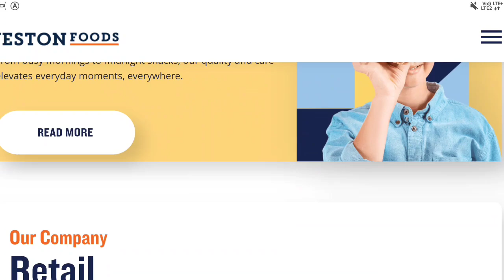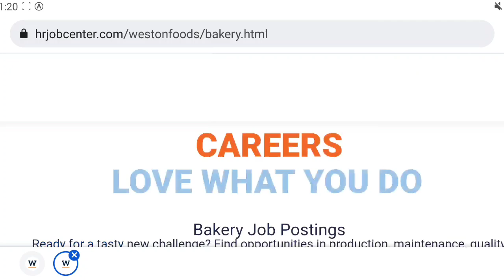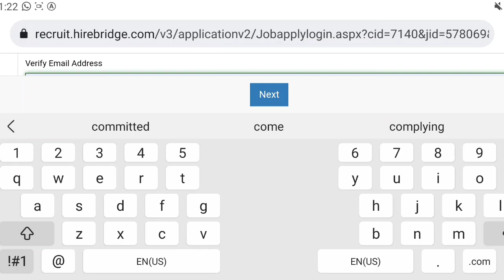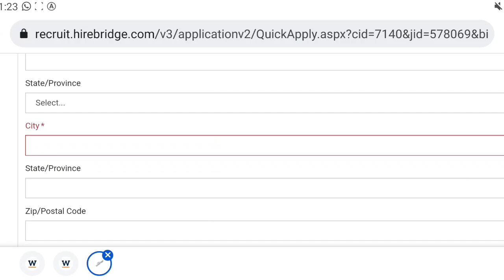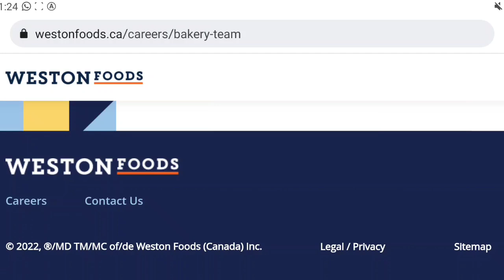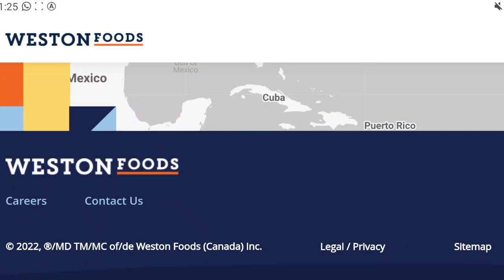🇨🇦 Canada Free Work Visa 2022|No Ielts|Jobs In Canada |Direct Hiring |New Jobs In Canada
1)For Make Cv And Cover Latter In Canadian Format||

2)For Apply Jobs Online By Me

Timings

Always Open